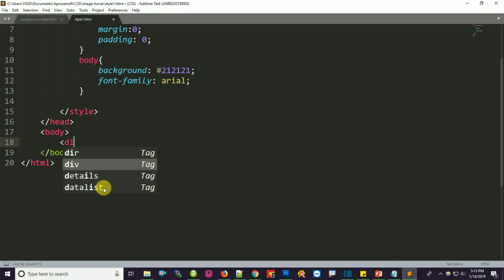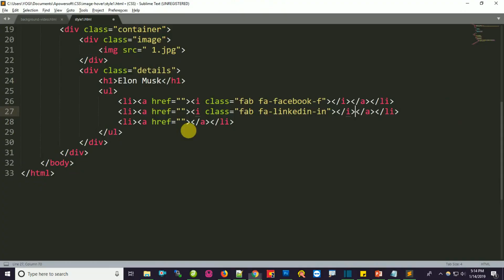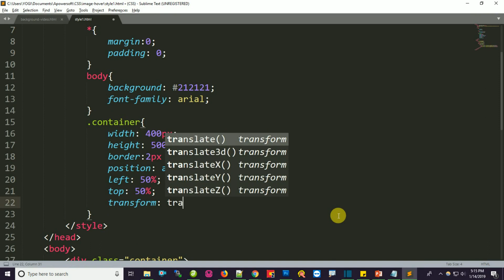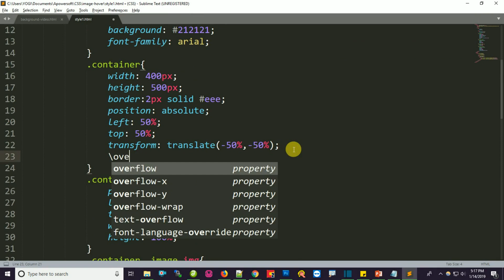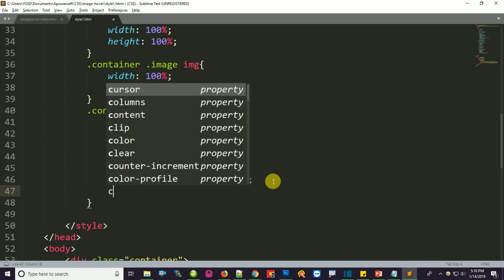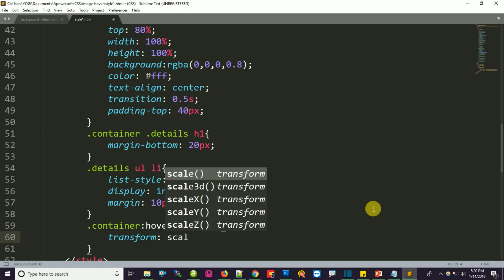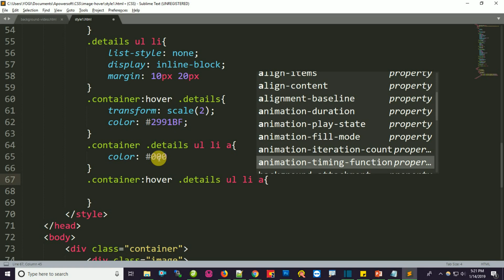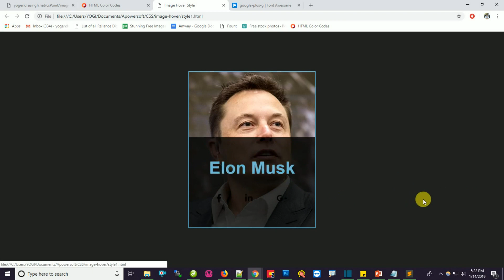Cool Image Hover Effect using CSS | CSS Image Hover Effects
In this Video you will learn how to create a cool image hover effect using css.

Hi Friends, welcome to csPoint. Here you will get tutorials related to website design from basic to advanced.